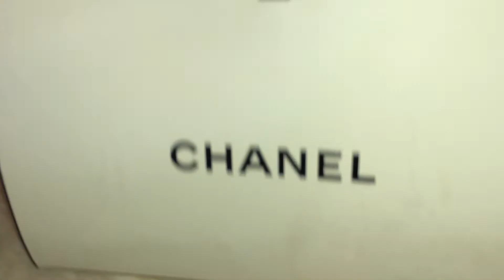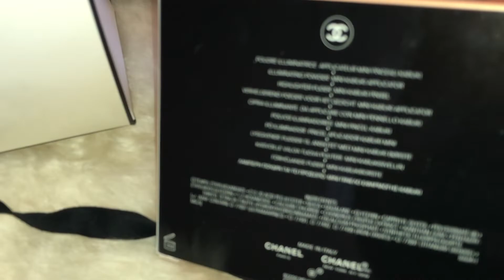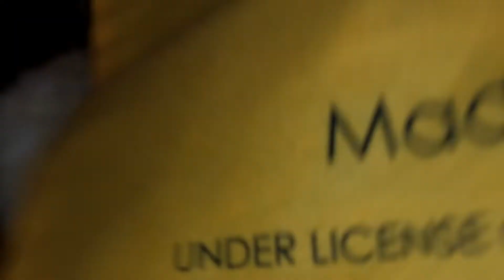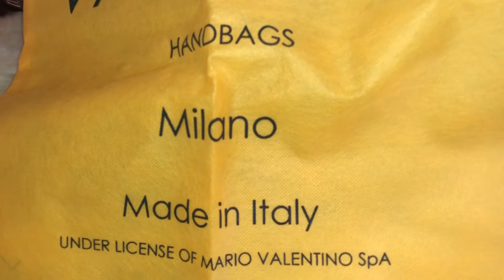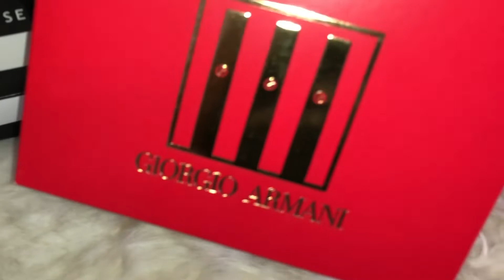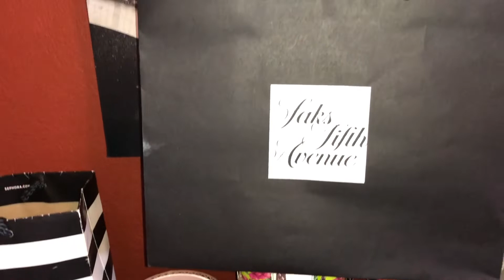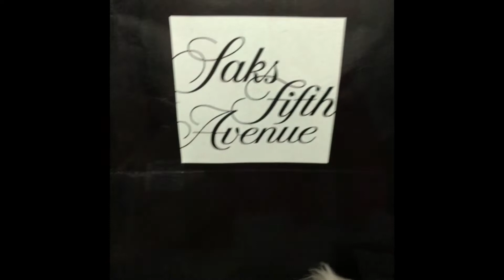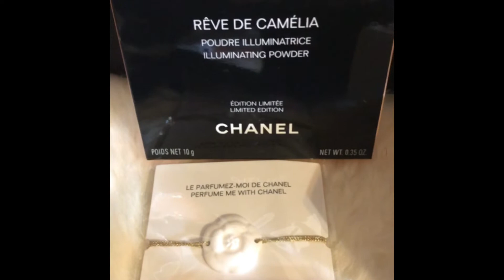What I Got For Valentine’s Day 2023| Hermes, Chanel & Valentino (part 2)|Texas USA |Lux Collection85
What I Got For Valentine’s Day 2023! | Hermes, Chanel, Tom Ford, Valentino and Giorgio Armani! (part 2) | Texas USA | Lux Collection85

For those of you who are new to my channel, welcome!

I enjoyed creating the video.

I hope you enjoyed watching it! Be safe and healthy friends! ❤️✨😘

xoxo Lux Collection85

What kind of videos would you like to see next? Any recommendations are welcome! 🤗